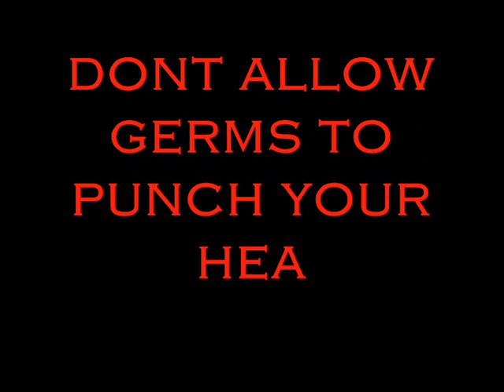Rheumatic Heart Disease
What is Rheumatic Heart Disease? How common is it in the community? What does a sore throat have to do with Rheumatic Heart Disease? How do we prevent Rheumatic Heart Disease?
We speak to Professor Marc Blockman, a Clinical Pharmacologist at UCT, as we try to uncover the answers to these questions and better understand the impact Rheumatic Heart Disease is having on our community!